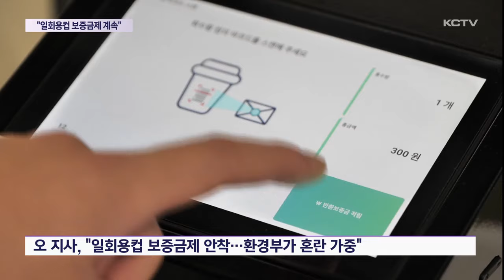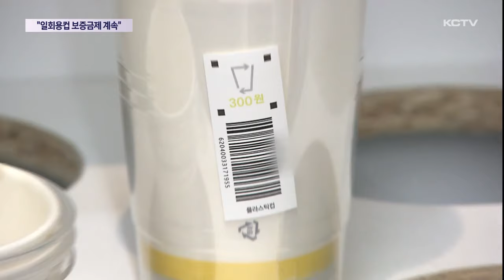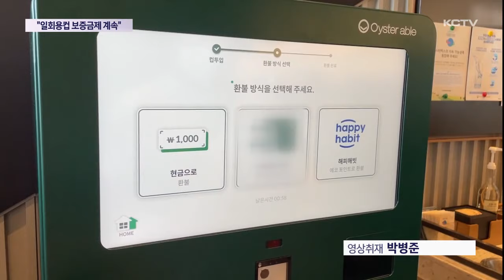"일회용컵 보증금제 계속"…형평성 확보 관건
제주도가 일회용컵 보증금제를 앞으로도 계속 추진하겠다는 의지를 밝혔습니다.

오영훈 지사는 이미 제주에서 자리를 잡은 정책인 만큼 흔들림 없이 추진하겠다는 건데요.

업계에서는 형평성을 이유로 반발의 목소리가 커지고 있어 보완이 시급합니다.